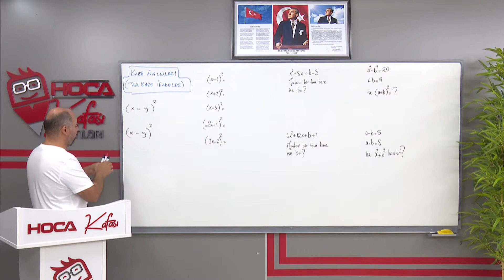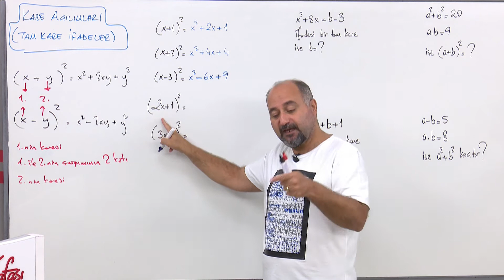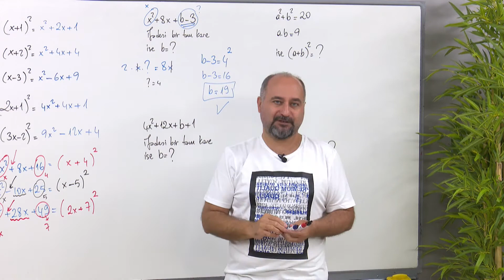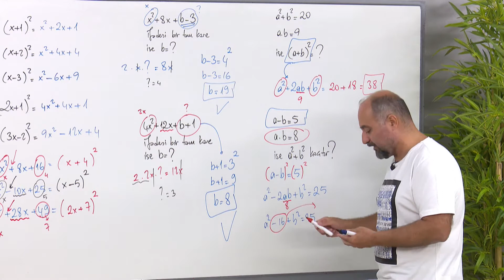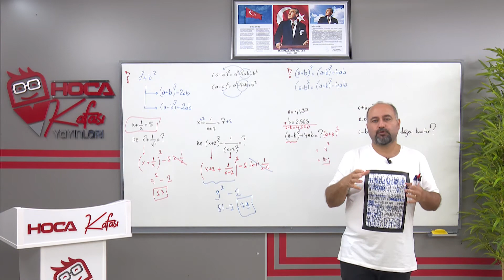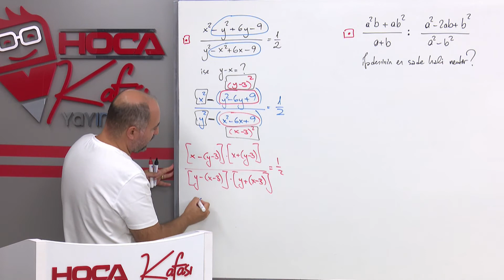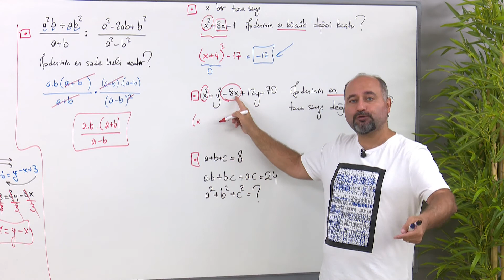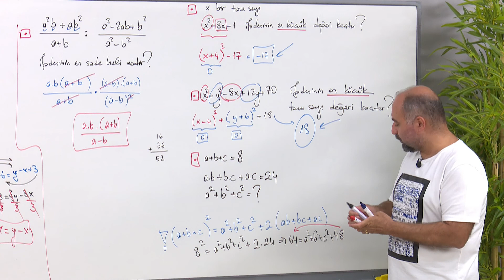25)Özdeşlikler ve Çarpanlara Ayırma 2 - Güven Göllüoğlu MEB AGS- KPSS SAYISAL YETENEK-MATEMATİK)2025